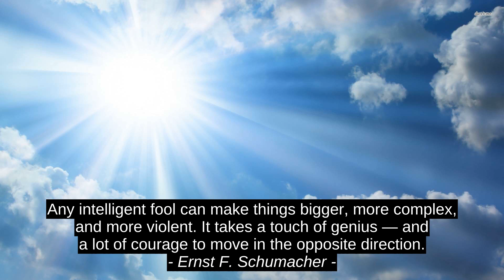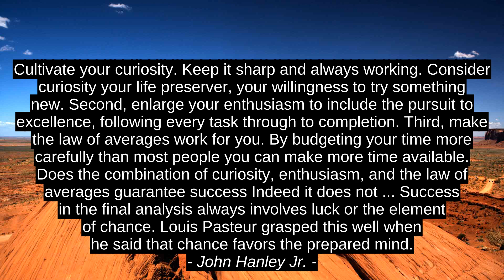6 Top Cites - Zig Ziglar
Vinay Garg, John Hanley Jr., A.C. Benson, Maria Robinson, Ernst F. Schumacher, Zig Ziglar, citation, best, inspiration, success, top, quotes, motivation